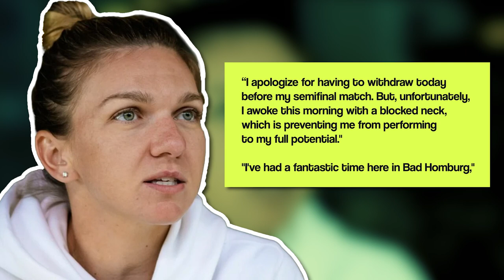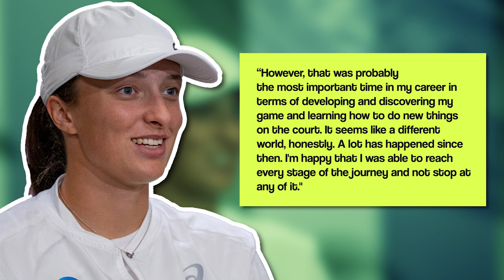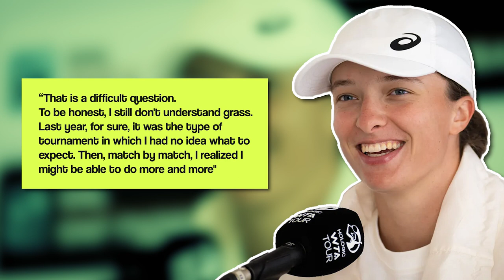Iga Świątek NOT HAPPY with Wimbledon Grass Performance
Iga Swiatek has been unbeatable in her matches. Moreover, Wimbledon has announced that she will open play on the center court. Traditionally, defending champions open play on the center court but due to some unwanted circumstances, they must find a replacement. Iga Swiatek seems very happy and feels honored to open the play.

In this video, we will talk about how Iga Swiatek is going to open play on the center court. What are her feelings and what does she think about her matches?